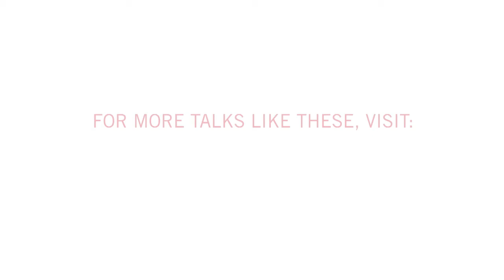Gail Collins: Too Early to Worry About Election | 92Y Talks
| New York Times columnist Gail Collins was recently at 92Y to talk about how Texas has hijacked the American Agenda. But in this clip she notes that the outcome of the presidential election will not be determined by voters in New York, California or Texas. It ultimately depends on a sliver of voters in ten states who are independent not because they're thinking so hard about these issues that they go back and forth, but because it's not a big thing for them on a daily basis and they'll decide in the fall. In the meantime, she says, enjoy the summer!